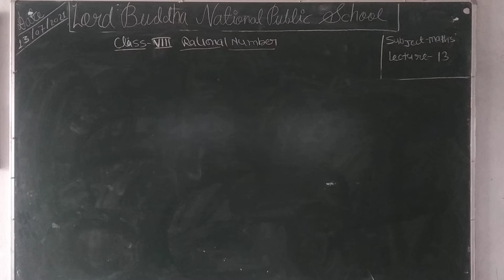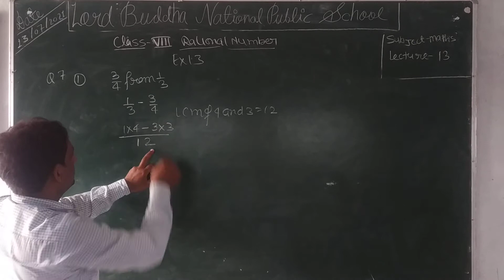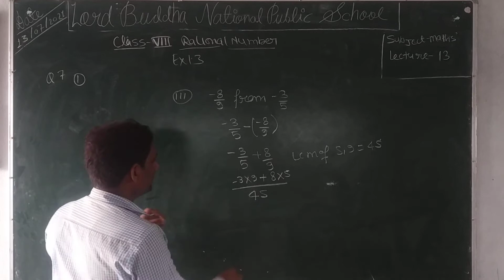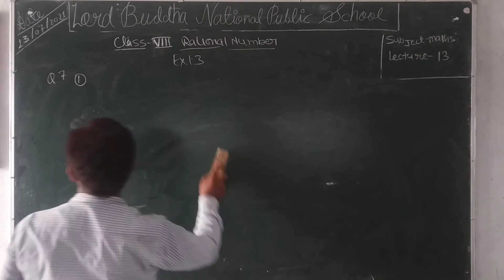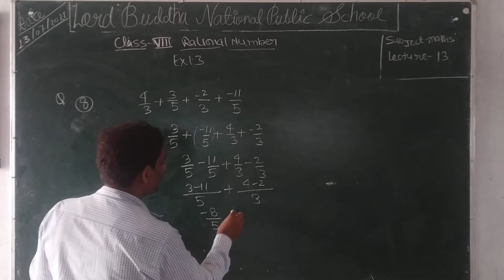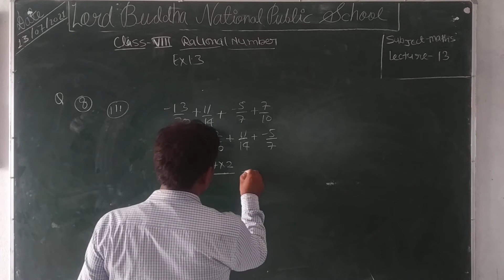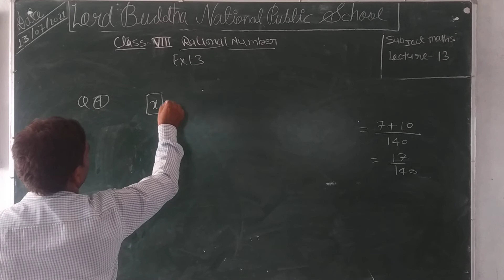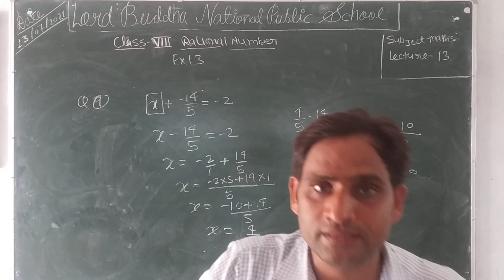Class 8 maths chapter 1 (rational number) lecture13